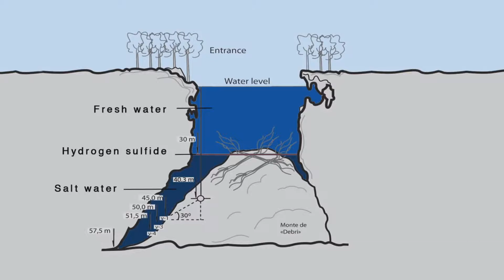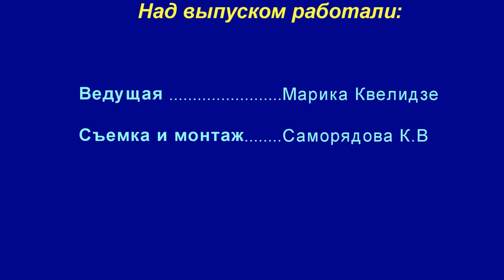ТВ 19 Выпуск 16 - 7 октября 2013 - Вокруг света